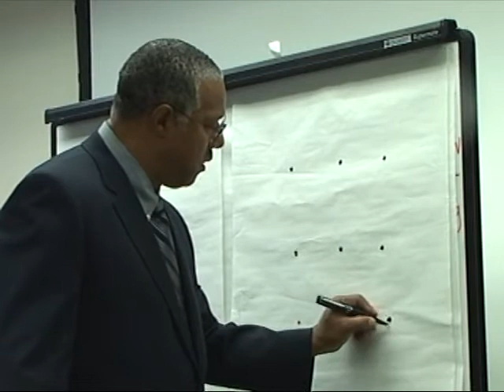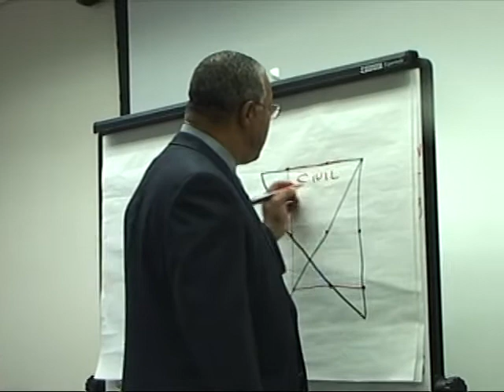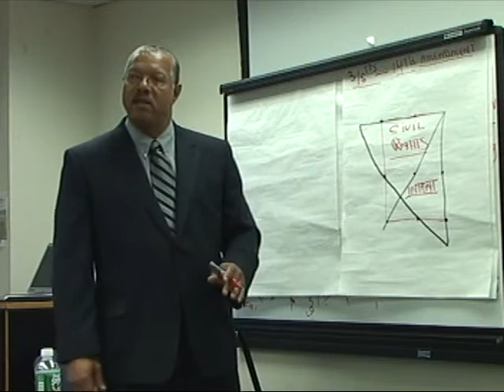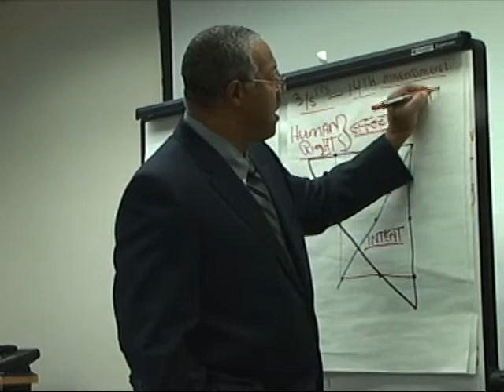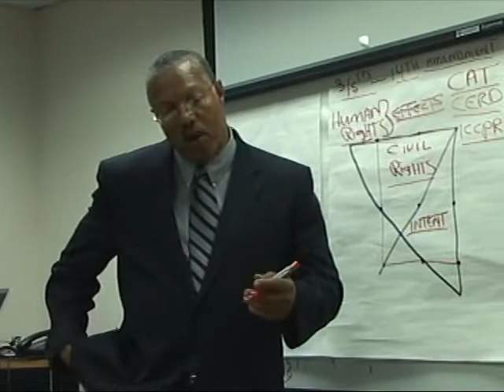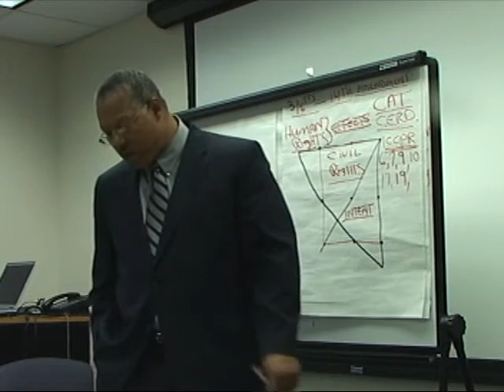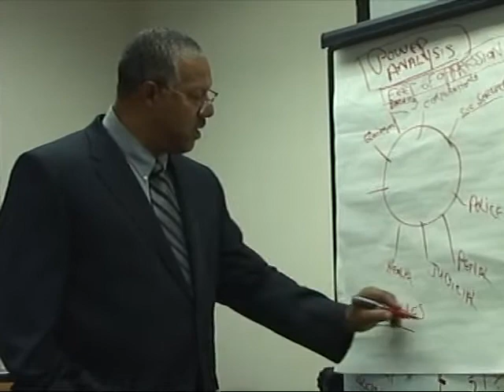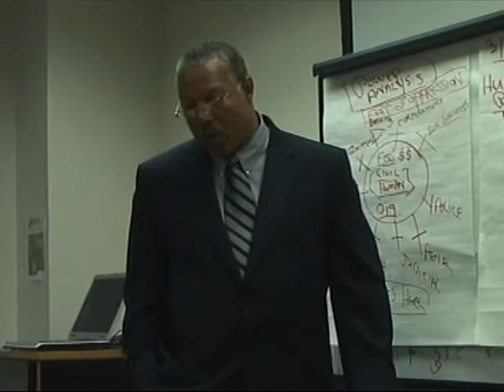Whats human rights have to do with racisim Daniel Buford Peoples Institute Core Trainer